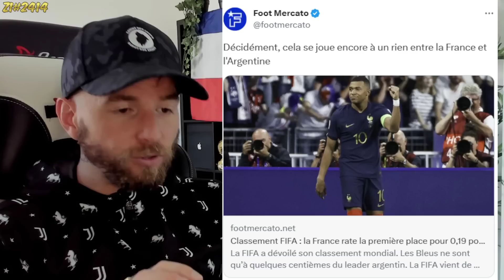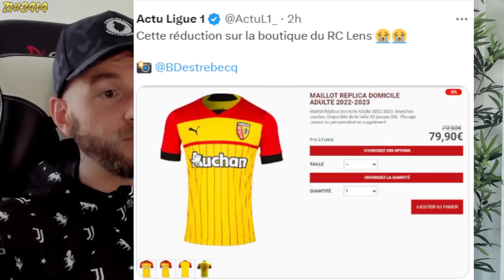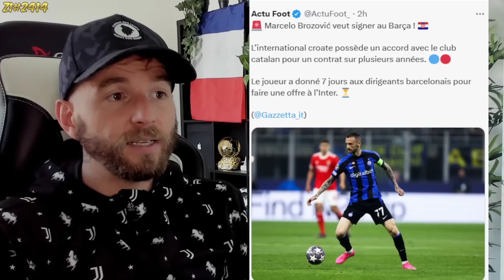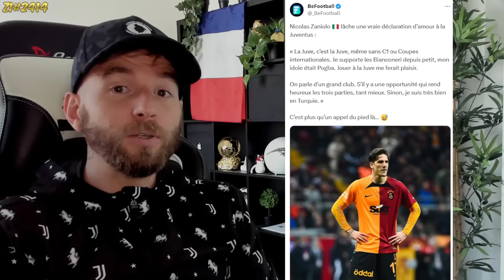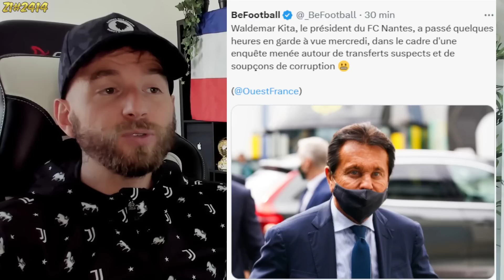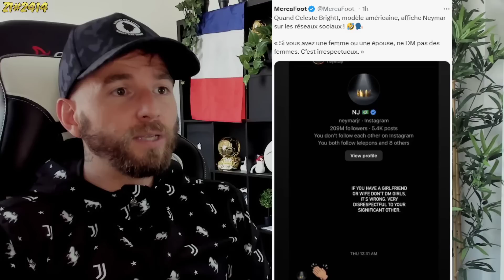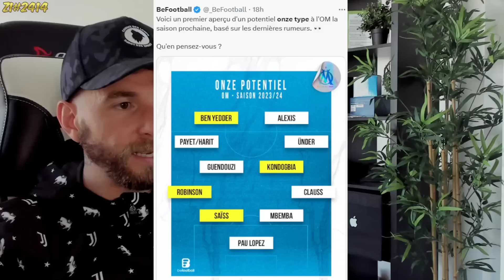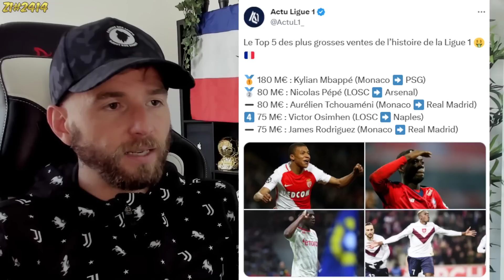LA FRANCE RATE LA 1er PLACE, L'ARGENTINE TOUJOURS DEVANT LES BLEUS ! / LUIS ENRIQUE ARRIVE #2414